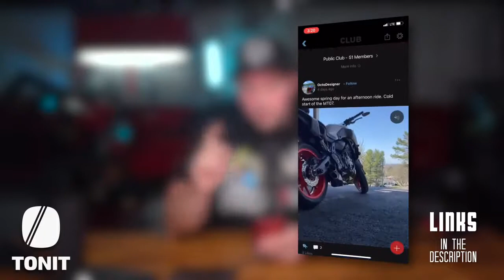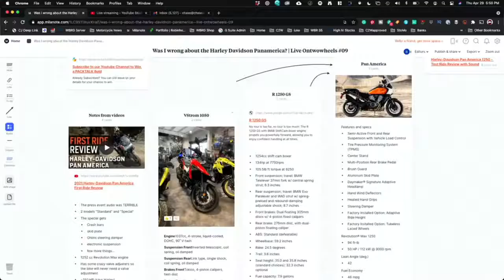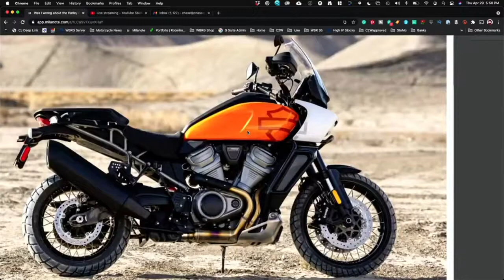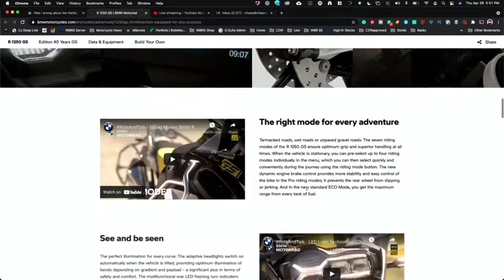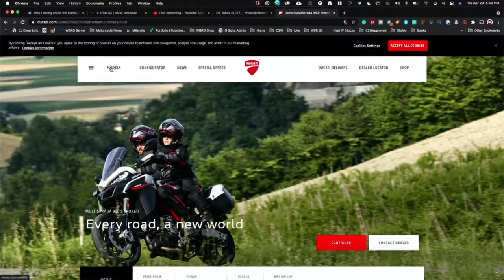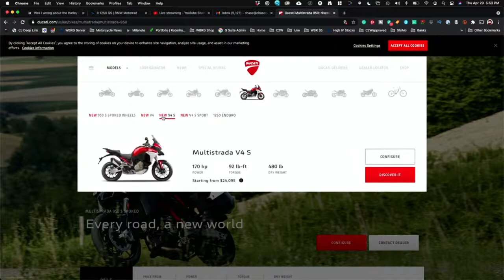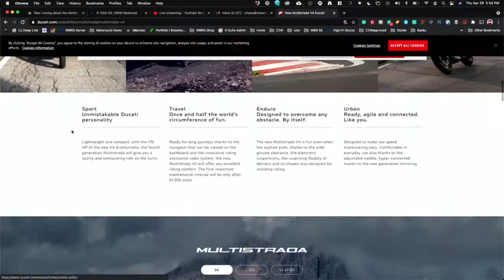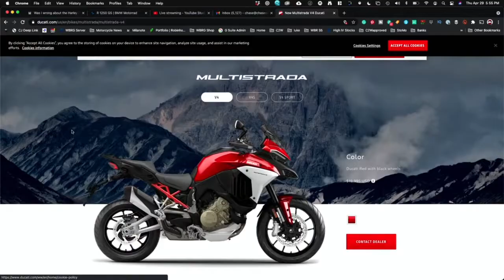Live Ontwowheels #09 | Harley just PROVED ME WRONG about the Pan America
Welcome to LIVE Ontwowheels, the weekly motorcycle live show that covers all things motorcycle-related here on the Internet!  LIVE every Thursday @ 5pm EST

Audio Versions of the show HERE!

It's amazon prime for motorcycle gear! Check it out at the link above!

Show Notes: